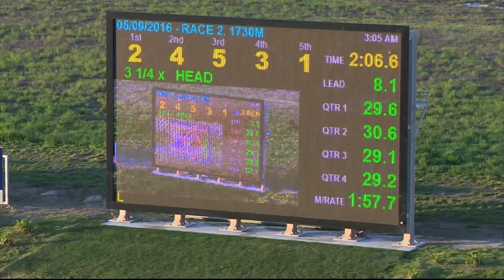BATHURST - 05/09/2016 - Race 2 - PACE [Trial]